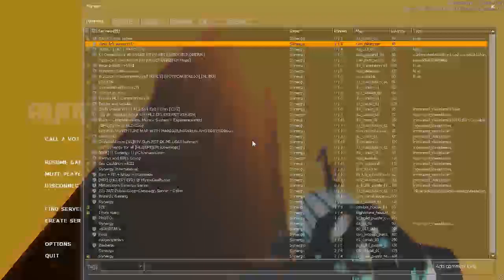Let's Play: Half Life 2: Episode One Co-Op [HD] Part 2: Let's die a couple times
Dear god this is going out of hand.
Have to re-record the next footage because of.. purple squares